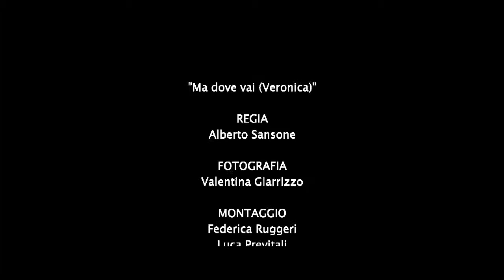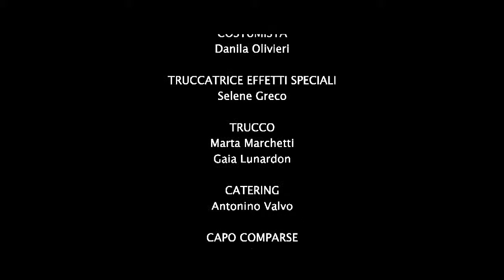Dargen D'Amico Ma dove vai Veronica HD dargendamico it YouTube